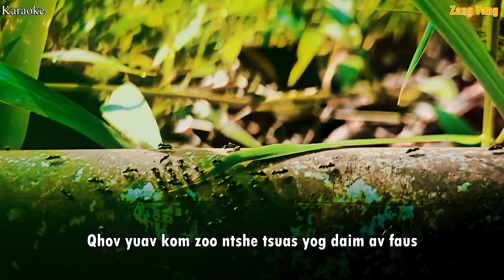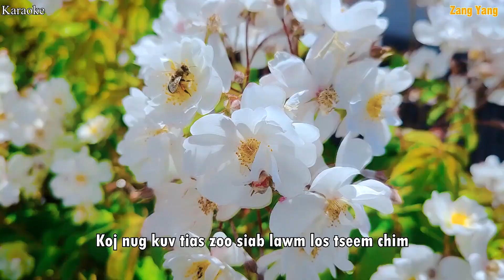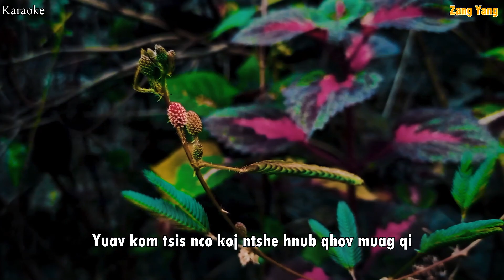koj nug kuv tias hu by pheej lauj/original zang yang channel.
thank you to all family and friends.ua tsaug rau tsoom phoojywg tuaj pab txhawb kuv thiab nawb mog.thov txwv tsi pub luam thawm mus tso lwm youtube los facebook los lwm yam tsi tau kev tso cai yuav raug npluas raws txoj cai ua tsaug.thank you.